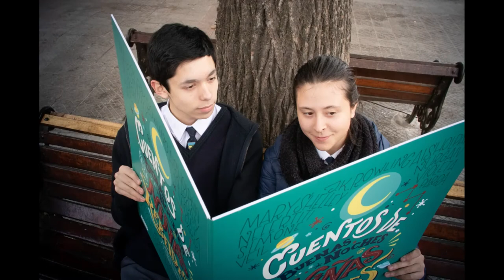Despedida de 4to Medio Colegio Santa Cruz de UNCO